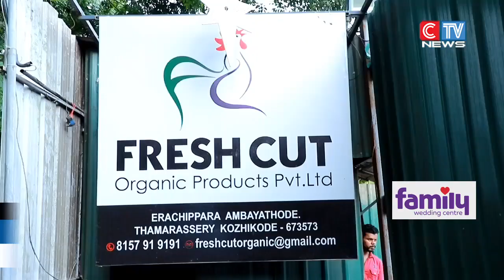ഫ്രഷ് കട്ട് കോഴി മാലിന്യ സംസ്കരണ പ്ലാന്റിൽ നിയമസഭ പരിസ്ഥിതി സമിതി തെളിവെടുപ്പ് നടത്തി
മാലിന്യ പ്രശ്നത്തെ തുടർന്ന് നാട്ടുകാർ സമരരംഗത്തുള്ള അമ്പായത്തോട് ഫ്രഷ് കട്ട് കോഴി മാലിന്യ സംസ്കരണ പ്ലാന്റിൽ നിയമസഭ പരിസ്ഥിതി സമിതി തെളിവെടുപ്പ് നടത്തി